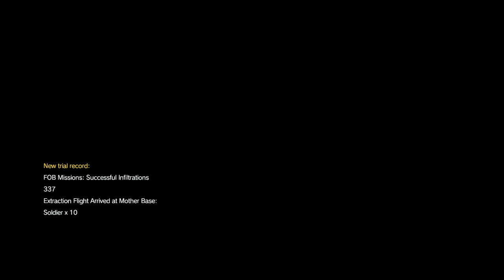METAL GEAR SOLID V: THE PHANTOM PAIN fultoned